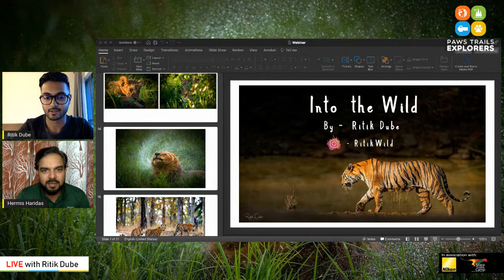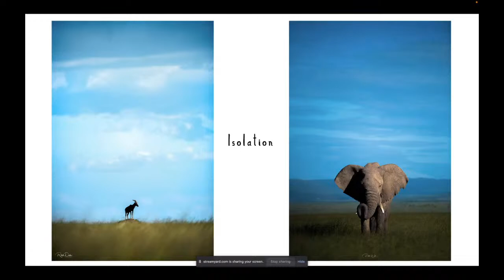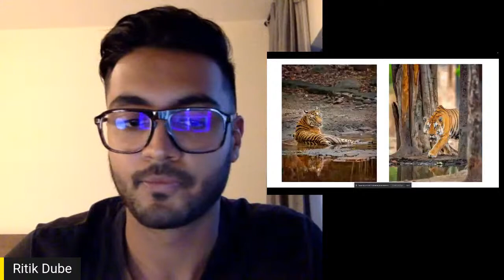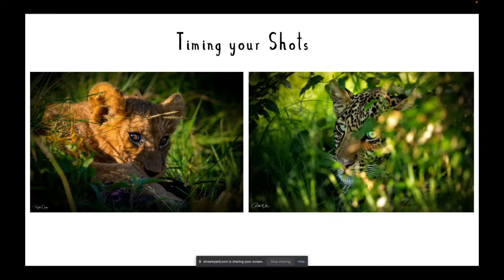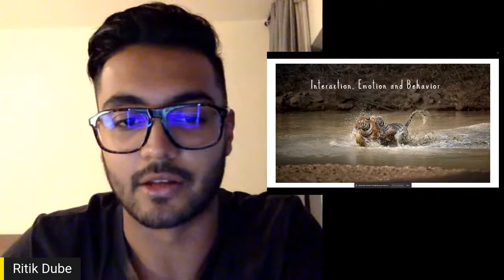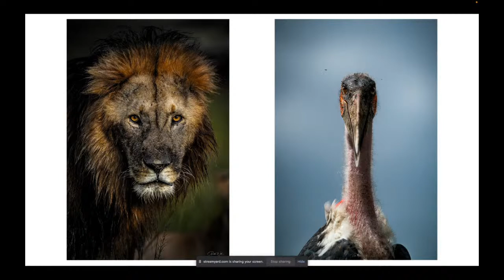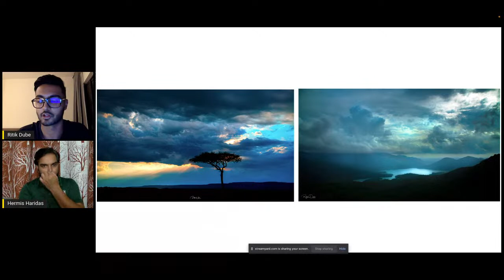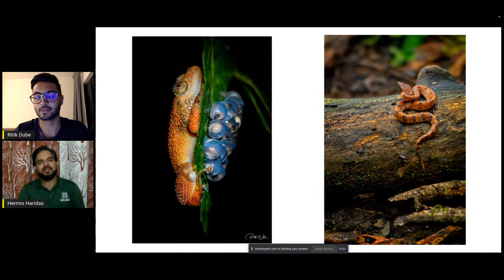Into the wild with Ritik Dube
In our upcoming webinar "Into the Wild", Ritik shares his exciting experience from his wildlife photography journey along with tips and tricks on how to click better wildlife photos and make stories from the wild.

Ritik Dube is a 22 years old wildlife photographer based in Dubai. He was raised in India for the most part of his life. He has been photographing animals for close to 7 years now and plans on exploring a lot more.

Date: Wednesday, 1st June 2022
Time: 3:00 pm - GMT
          8:30 pm - IST
          7:00 pm - GST
          11:00 am - EDT

The program is organized by Paws Trails in collaboration with Nikon MEA and Mara Trails Camp.